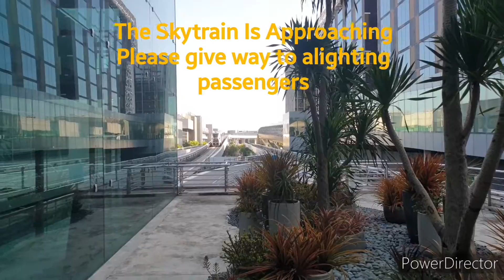[Public] Singapore Changi Airport Skytrain Sets 18-17-19 Ride From Terminal 3 To Terminal 2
Filming Date: 22nd January 2020 Wednesday

Station VPIS And Information System: CyberLink PowerDirector app